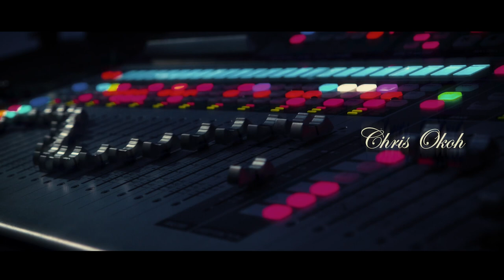Chris Okoh-You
Great music and vibes !!